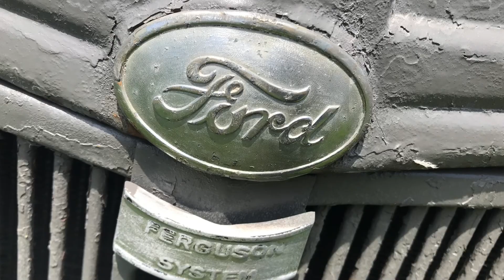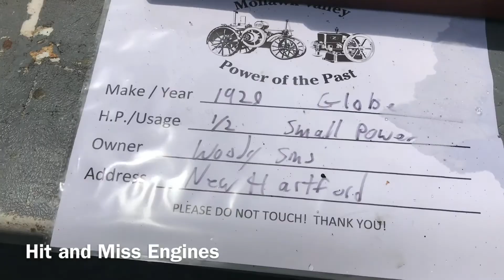2021 Mohawk Valley Power of the Past Tractor Show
2021 Mohawk Valley Power of the Past Tractor Show